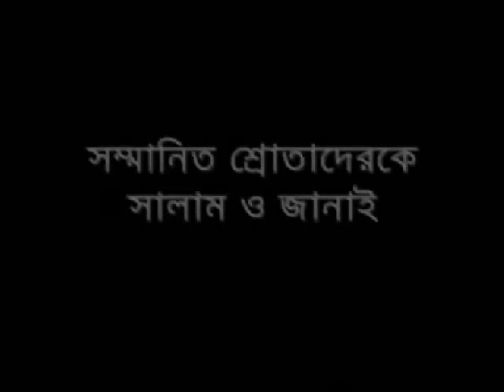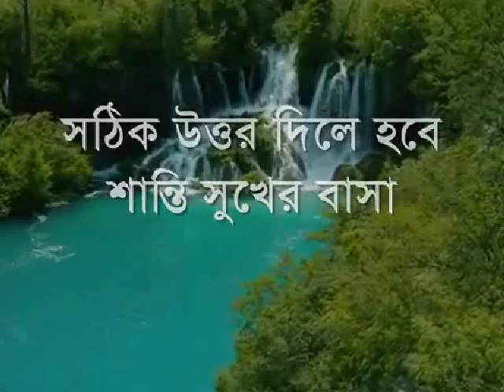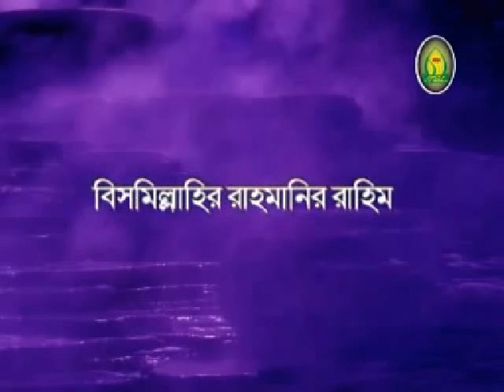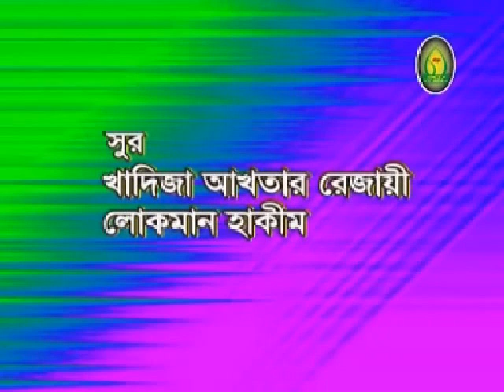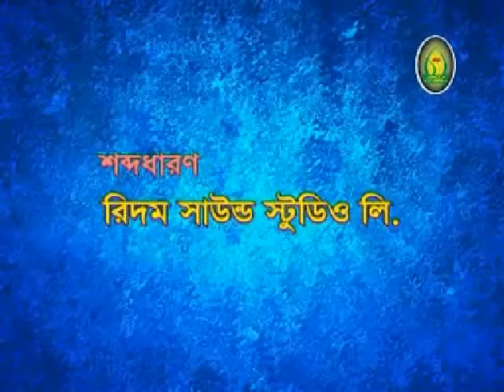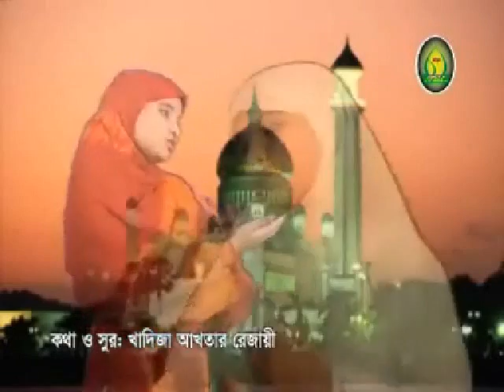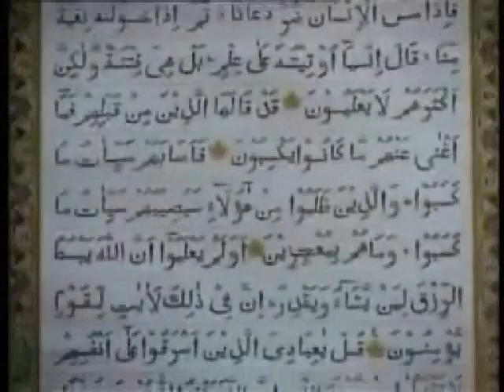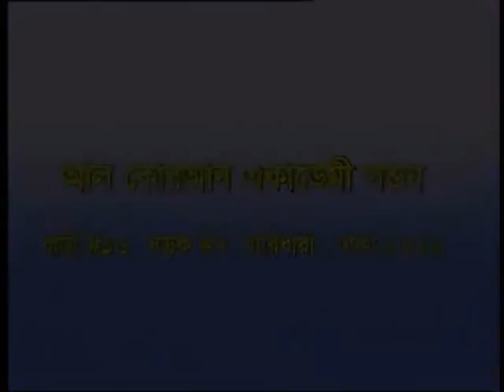Bangla Islamic Song Collection [Album 4]